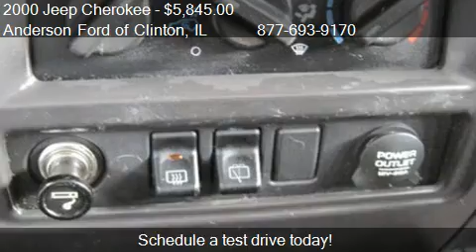2000 Jeep Cherokee Sport 4dr 4WD SUV for sale in Clinton, IL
This 2000 Jeep Cherokee Sport 4dr 4WD SUV is for sale in Clinton, IL 61727 at Anderson Ford of Clinton.
Engine: I6 4.0L I6
Transmission: AUTOMATIC
Color: Patriot Blue Pearl
Mileage: 152088
Contact Anderson Ford of Clinton 1001 State Route 10 W Clinton, IL 61727 to test drive this 2000 Jeep Cherokee Sport 4dr 4WD SUV today.